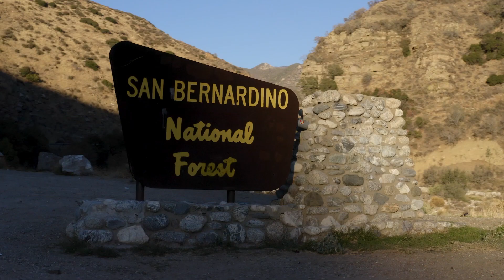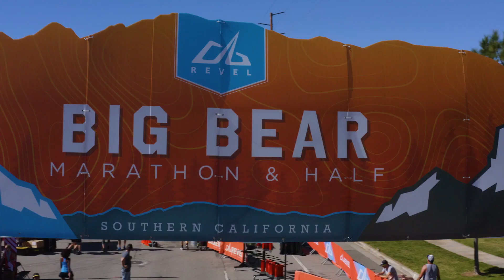2021 REVEL Big Bear Marathon: Sung J Hong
Sung J Hong in the 2021 REVEL Big Bear Marathon.